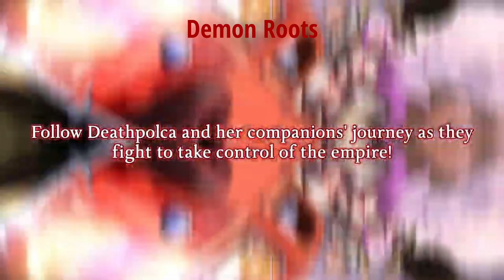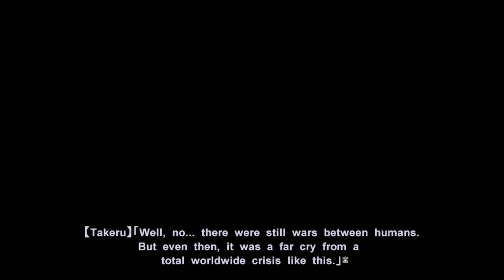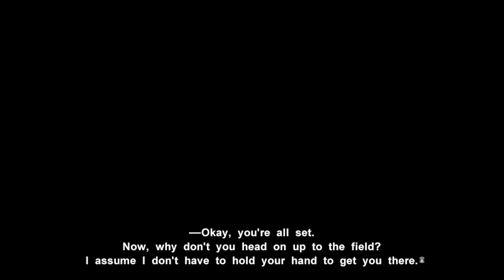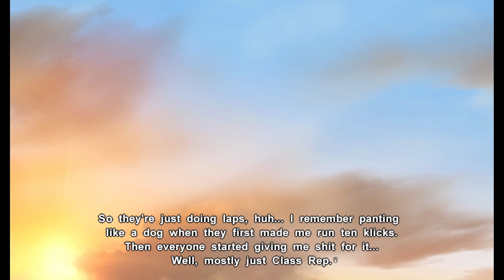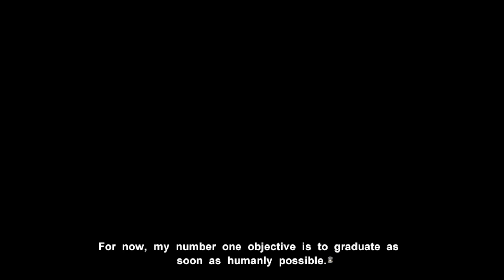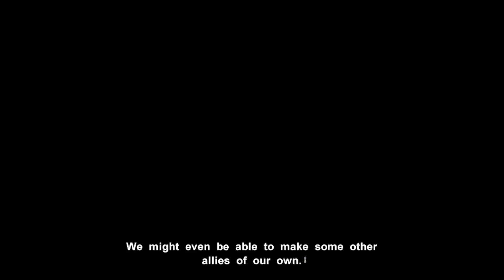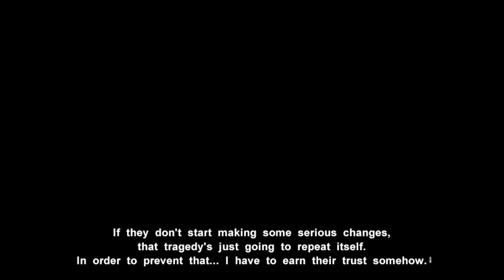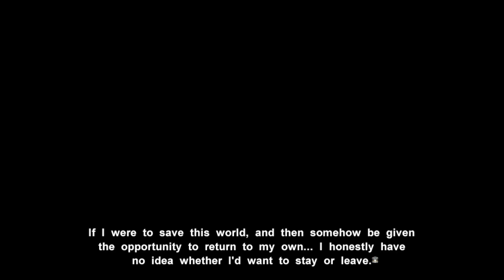Let's Read (Blind) Muv-Luv Alternative Part 2: Special Cadet Takeru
Hello and welcome to my blind reading of Muv Luv Unlimited. Videos for this series will be uploaded Mondays and Fridays at 12 am or pm EST so check back at those times if you want.